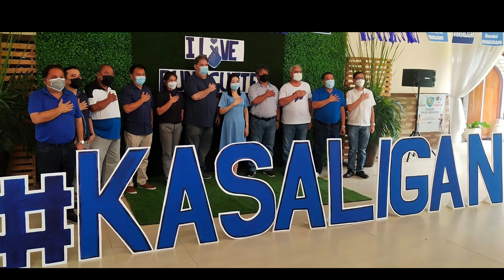zachsalb2000 dandan jingle 2